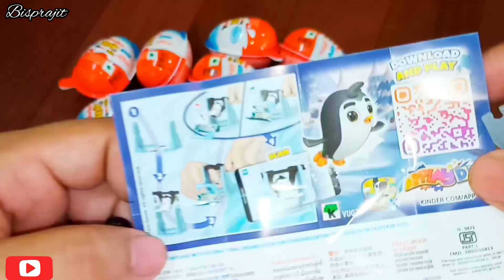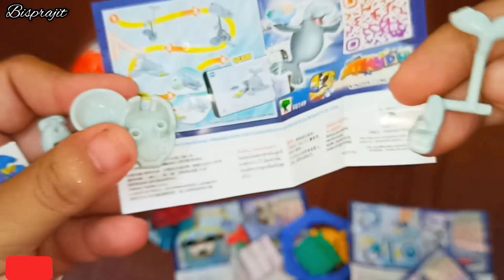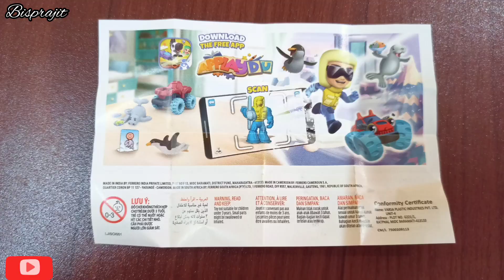Kinderjoy ice world toy opening 2022- Part-2